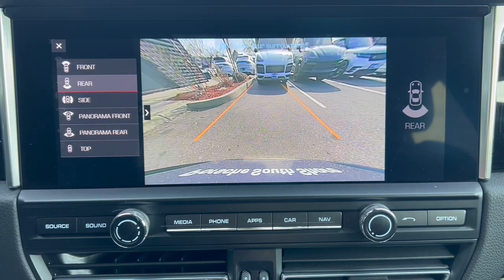2021 Porsche Macan Freeport, Rockville Centre, Nassau County, New York City, Queens PU924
Black Used 2021 Porsche Macan  available in 185 W. Sunrise HWY, Freeport, New York at Porsche South Shore. Servicing the Freeport, Rockville Centre, Nassau County, New York City, Queens, area.

Recent Arrival! Certified. Black 2021 Porsche Macan 2.0L I4 Turbocharged 7-Speed Porsche Doppelkupplung (PDK) AWDbrbr10 Speakers 14-Way Power Seats ABS brakes Air Conditioning Alloy wheels AM/FM radio: SiriusXM Apple CarPlay Automatic temperature control Automatically Dimming Exterior Mirrors Automatically Dimming Interior Mirrors BOSE Surround Sound System Brake assist Bumpers: body-color Delay-off headlights Driver door bin Driver vanity mirror Electronic Stability Control Emergency communication system: Car Connect Services Exterior Parking Camera Rear Four wheel independent suspension Front Bucket Seats Front Center Armrest Front dual zone A/C Front fog lights Front reading lights Fully automatic headlights Garage door transmitter: HomeLink Heated door mirrors Heated Front Seats Illuminated entry Lane Change Assist (LCA) Lane Change Assist (LCA) & Lane Keeping Assist Lane Keep Assist (LKA) Leather Shift Knob Low tire pressure warning Memory Pkg Navigation System Outside temperature display Overhead console Panoramic Roof System Partial Leather Seat Trim w/Alcantara Passenger door bin Passenger vanity mirror Porsche Communication Management Porsche Dynamic Light System Plus (PDLS+) Porsche Entry & Drive Power door mirrors Power driver seat Power Liftgate Power passenger seat Premium Package Plus Rain sensing wipers Rear air conditioning Rear reading lights Rear seat center armrest Rear window defroster Rear window wiper Remote keyless entry Speed control Speed-sensing steering Split folding rear seat Spoiler Sport steering wheel Steering wheel mounted audio controls Surround View Tachometer Telescoping steering wheel Tilt steering wheel Traction control Trip computer Turn signal indicator mirrors Variably intermittent wipers Ventilated Front Seats Wheels: 19 Macan Sport.brbrPorsche Approved Certified Pre-Owned Details:brbr  * Limited Warranty: 24 Month/Unlimited Mile beginning after new car warranty expires or from certified purchase datebr  * Includes Trip Interruption reimbursementbr  * 111 Point Inspectionbr  * Transferable Warrantybr  * Roadside Assistancebr  * Warranty Deductible: $0brbrbr* * Retail Price Doesnt reflect $2995 CPO Fee on All Certified Porsches!